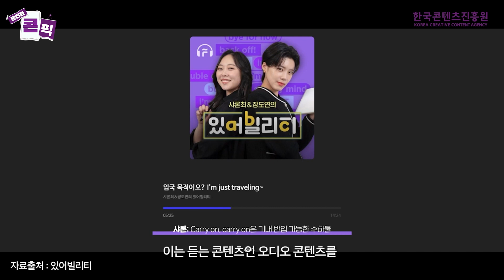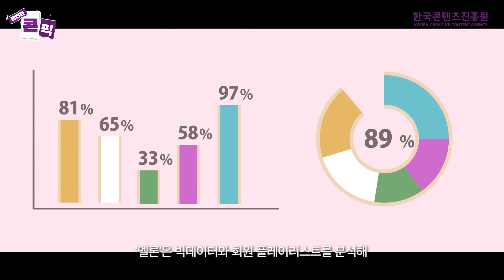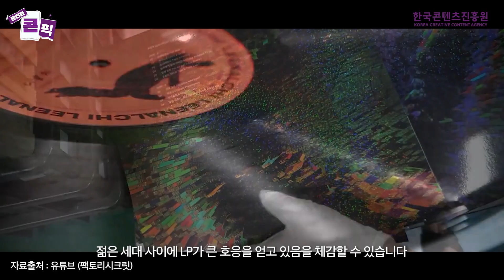세계를 뒤흔드는 4세대 K팝 아이돌 글로벌 성과는 어디까지? 국내 음악시장 흐름에 대한 모든 것!I BTS | TIK TOK | K팝아이돌 | K-음악 | 콘픽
최근 BTS 정국이 2022 FIFA 카타르 월드컵
개막식을 장식하며 전세계인들의 뜨거운 관심을 받았죠 👏

이처럼 글로벌로 뻗어나가며
전 세계인들에게 사랑받고 있는 K-음악!👍

이번 [콘진원 콘픽] 에서는
콘대리와 함께 K-음악 산업 트렌드에 대해 알아보겠습니다!

00:00:00 인트로
00:00:58 chapter1. K팝 아이돌의 글로벌 성과
00:02:06 chapter2. 음원 플랫폼 시장 다변화 및 활로 모색 노력
00:03:23 chapter3. MZ세대의 새로운 음악 형태